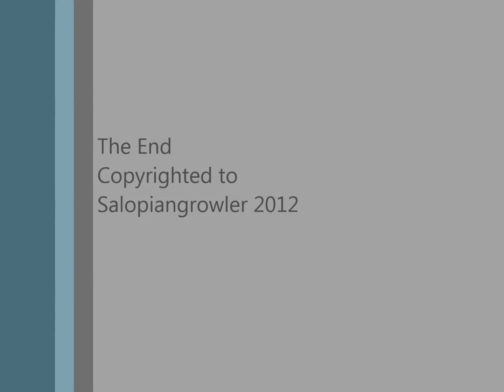09-11-12 Dorrington 56087 6Z50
56087 ables passed Dorrington Signal Box